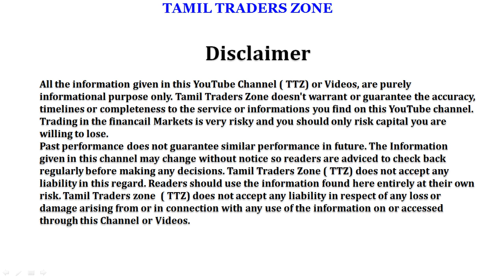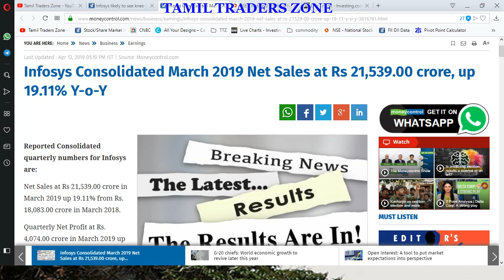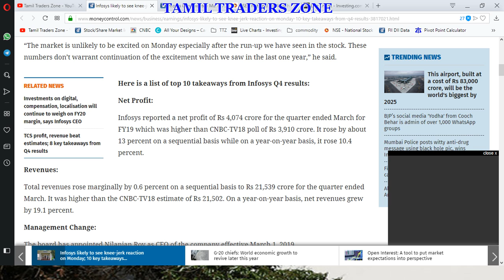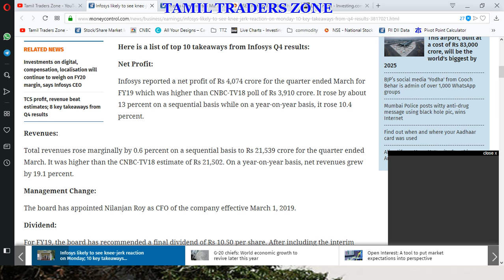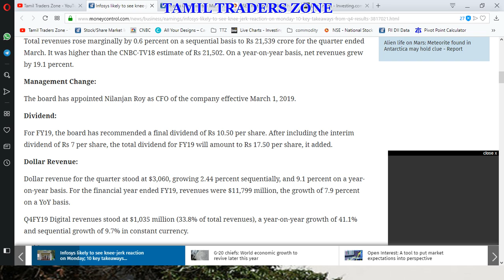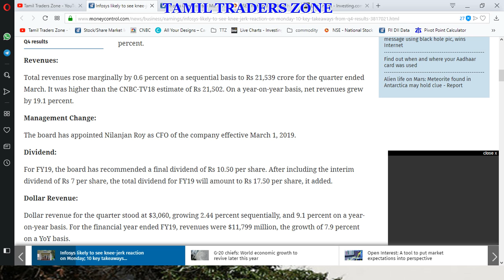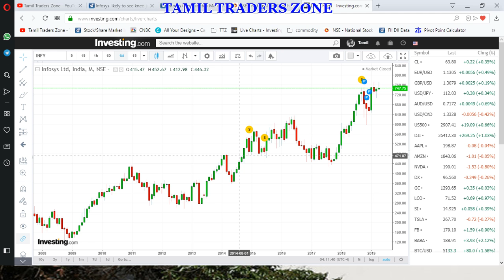INFOSYS Q4 RESULTS ? 4 வது காலாண்டு முடிவுகள்? டிவிடெண்ட்!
Net Profit:

Infosys reported a net profit of Rs 4,074 crore for the quarter ended March for FY19 which was higher than CNBC-TV18 poll of Rs 3,910 crore. It rose by about 13 percent on a sequential basis while on a year-on-year basis, it rose 10.4 percent.

Revenues:

Total revenues rose marginally by 0.6 percent on a sequential basis to Rs 21,539 crore for the quarter ended March. It was higher than the CNBC-TV18 estimate of Rs 21,502. On a year-on-year basis, net revenues grew by 19.1 percent.

Management Change:

The board has appointed Nilanjan Roy as CFO of the company effective March 1, 2019.

Dividend:

For FY19, the board has recommended a final dividend of Rs 10.50 per share. After including the interim dividend of Rs 7 per share, the total dividend for FY19 will amount to Rs 17.50 per share, it added.

Dollar Revenue:

Dollar revenue for the quarter stood at $3,060, growing 2.44 percent sequentially, and 9.1 percent on a year-on-year basis. For the financial year ended FY19, revenues were $11,799 million, the growth of 7.9 percent on a YoY basis.

Q4FY19 Digital revenues stood at $1,035 million (33.8% of total revenues), a year-on-year growth of 41.1% and sequential growth of 9.7% in constant currency.

Guidance:

FY20 revenue guidance in the range of 7.5%-9.5% in constant currency. FY20 Operating margin guidance in the range of 21%-23%.

Buyback Update:

Infosys initiated a buyback from March 20, 2019, after receiving all requisite approvals. Out of the total buyback size of Rs 8,260 crore, the company has bought back shares worth Rs 1,546 crore so far.

Margin:

Infosys margins narrowed to 21.4 percent in the March quarter of FY19, as compared to 22.6 percent in the same quarter of the previous quarter, down 120 bps. On the operational front, Infosys' EBIT or operating profit came in at Rs. 4,618 crores compared with Rs. 4,830 crore in the December quarter, down 4.4 percent.

Deal Wins:

The quarter also marked large deal wins for Infosys. Large deal signings rose to $1.57 billion in the March quarter, taking the overall large deal wins to $6.28 billion for the financial year.

“We have completed the first year of our transformation journey with strong results on multiple dimensions including revenue growth, the performance of our digital portfolio, large deal wins, and client metrics. This is a reflection of our increased client relevance stemming from our focus on digital, positioning, and longstanding client relationships”, said Salil Parekh, CEO and MD Infosys said.

Revenue by business segment:

Financial services business fell 0.8 percent in constant currency growth and 0.4 percent in reported terms. Retail also registered a 0.9 percent degrowth in constant currency terms and 0.8 percent in reported terms QoQ. LifeSciences also registered a fall of 1.9 percent in constant currency terms